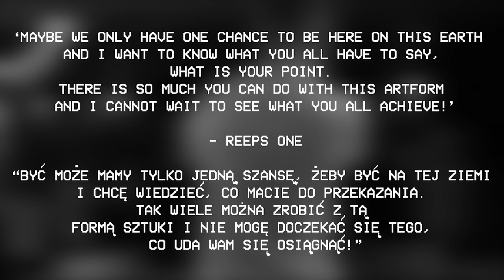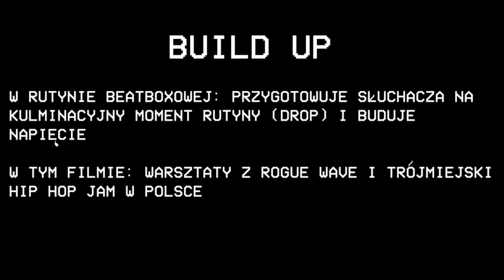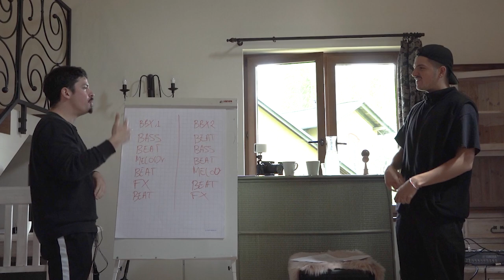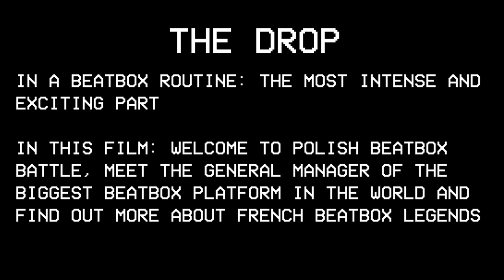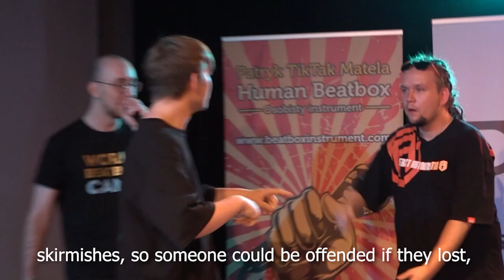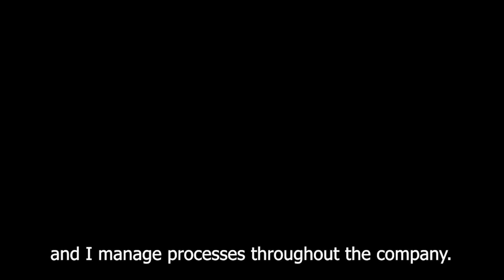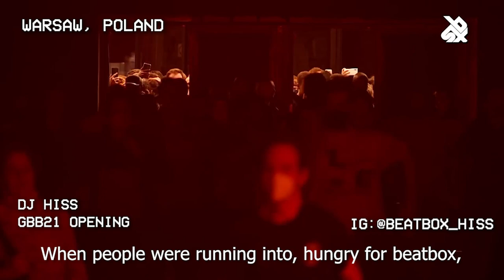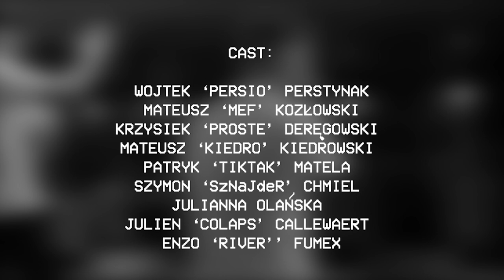3,2,1... Beatbox! | Documentary by Julia Pacholska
3,2,1... And it's finally OUT 🗣️🎶 the first Polish documentary about beatbox!!! ❤️

We really hope you enjoy this outstanding work by Julia Pacholska 🥰

A big thank you for this work! 🙏

As well as everyone else featured in this documentary:
Jan ‘Elf’ Czerwiński (IG: @janelfbbx)
Kamil ‘Mreze’ Mróz (IG: @kamilmreze)
Michał Manaj (IG: @manajmusic)
Kacper ‘Xankish’ Drzeżdżon (IG: @xankishbeatbox)
Jędrek ‘jendrula’ Horbacz (IG: @jendrula_bbx)
Paweł ‘Quentin’ Pławczyk (IG: @pawelplawczyk)
Szymon Śliwa (IG: @sliwa_bbx)
Wojtek ‘Persio’ Perstynak
Mateusz ‘Mef’ Kozłowski
Krzysztof ‘Proste’ Deręgowski
Mateusz ‘Kiedro’ Kiedrowski (IG: @matikiedrowski)
Patryk ‘TikTak’ Matela
Szymon ‘SzNaJdeR’ Chmiel (IG: @sznajderbbx)
Julianna Olańska (IG: @yuosofficial)
Julien ‘Colaps’ Callewaert (IG: @colapsbbx)
Enzo ‘River’ Fumex (IG: @river_bbx)
Hip Hop Jam 3city (IG: @hiphop.jam.3city)

Swissbeatbox.com